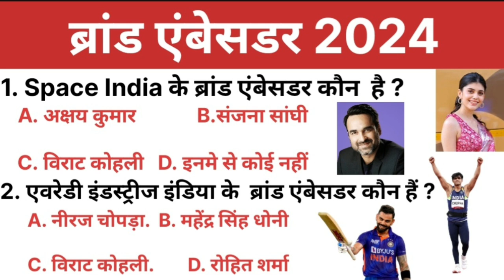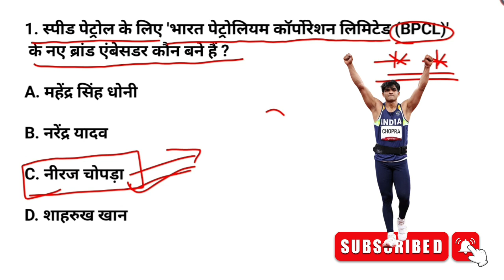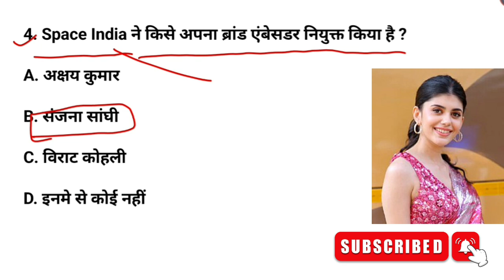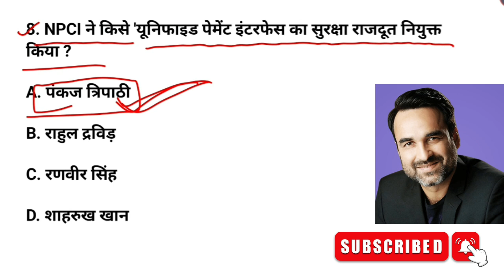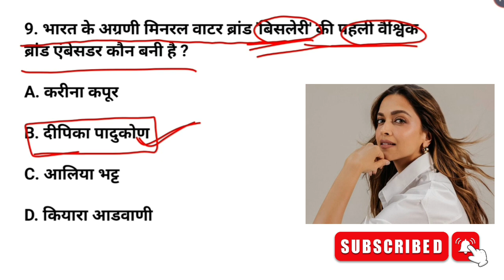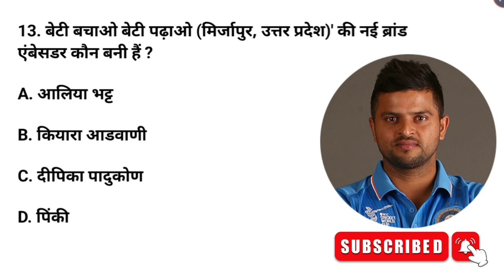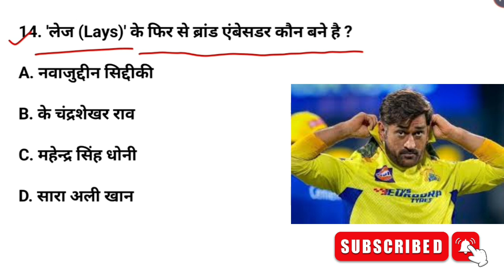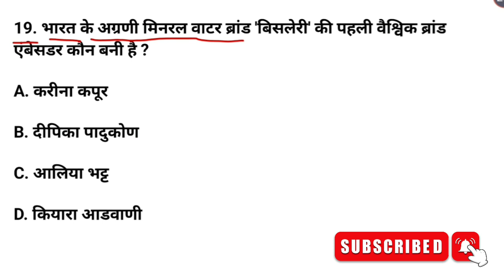ब्रांड एम्बेसडर 2024 | Most Important For All Exams | Brand Ambassdor | Current Affairs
Hallo Everyone Welcome Back My Channel @bigjosh.

Paris Paralympics 2024 | Paris Paralympic Current Affairs 2024 | Paris Paralympics 2024 India Medal | Paris Summer Paralympics Details and MCQs By Ajeet Sir.